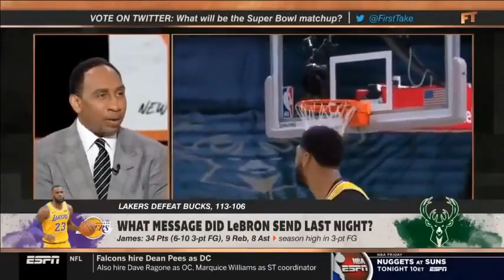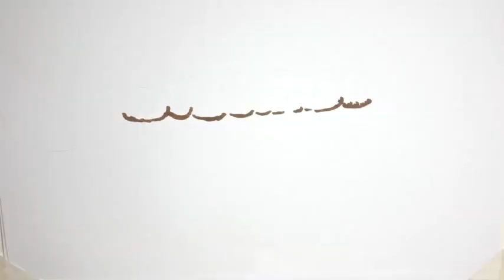Stephen A Goes Crazy LeBron on Kobe Bryant 'LEGENDS NEVER DIE' after Lakers blowout Bulls 101 90